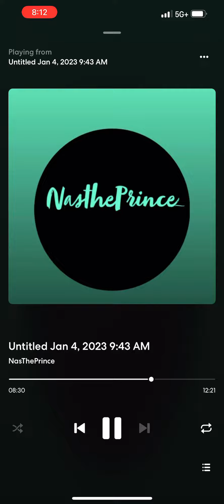NasThePrince- Cooking - (Official Audio)